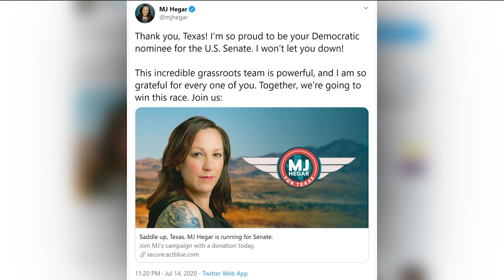Royce West concedes to MJ Hegar in Senate race | KVUE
MJ Hegar will now take on Sen. Cornyn in November.